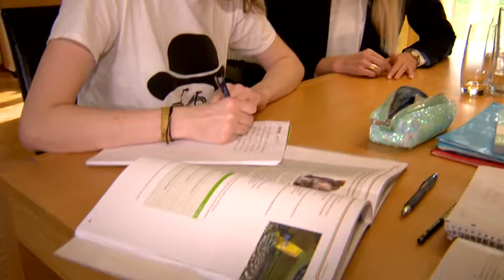Erziehungstipp | Wenn Kinder Stacheln kriegen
Wenn Kinder in der Pubertät abweisen werden, nimmt das viele Eltern stark mit. Joachim Marin, Erziehungsberater bei der KJF Erziehungs-, Jugend- und Familienberatung Augsburg, gibt hilfreiche Tipps.